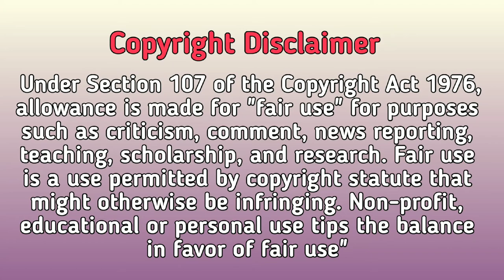Takt op.Destiny Teaser PV |Reaction Mashup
•Video Reaction